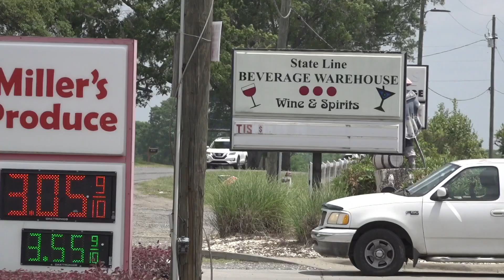Rock Hill-Pineville Road to see repair, widening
Rock Hill-Pineville Road sits right on the North and South Carolina line.

On the North Carolina side, engineers say it's a five-lane road.

But in South Carolina, people who live nearby call it a two-lane "nightmare."

"For me and some of my neighbors here, it’s less than a quarter of a mile and takes 20 minutes to get that far," Torrie White, a resident, said. "So, it’s absolutely, extremely frustrating.”

Ilona Stevens is the manager at State Line Beverage Warehouse on the South Carolina side.

She said York County gained ownership of part of their land years ago to widen the road, also known as Highway 51.